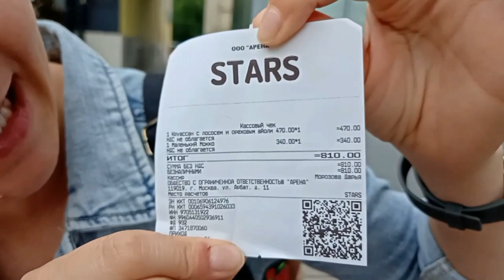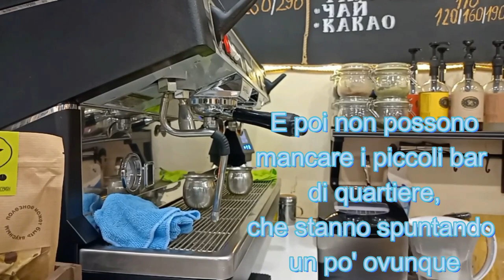STARBUCKS DIVENTA STARS COFFEE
Starbucks ha lasciato la Russia insieme a McDonald's, Ikea, H&M e un mare di altre multinazionali. Ma così come il McDonald's ha riaperto con il nuovo nome "Buono e basta" , lo Starbucks ha riaperto con il nuovo nome di Stars Coffee, senza praticamente cambiare il logo.

Niente di particolare e tutto come sempre a cifre assurde... Eppure la gente si è messa, com'è tradizione da queste parti, a fare la fila.

Mi chiamo Sydney, sono un'attrice, un'insegnante di lingue e una traduttrice, e in questo periodo della mia vita vivo a Mosca.